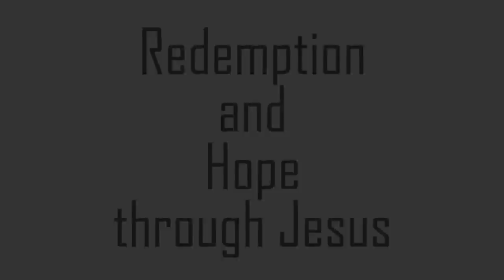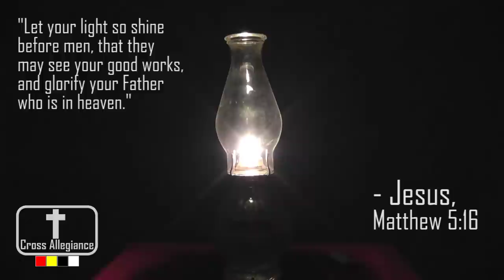Light in the Midst of Darkness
Jesus is the Light of the World.  Do you cherish Him?  We are also called to be the light of the world, sharing the light of Jesus with a world needing to be enlightened.

Performer: C. Fowler
Speaker: S. Franklin
Script: S. Franklin
Captions and Subtitles: S. Franklin, M. Oberholster, K. Holthausen